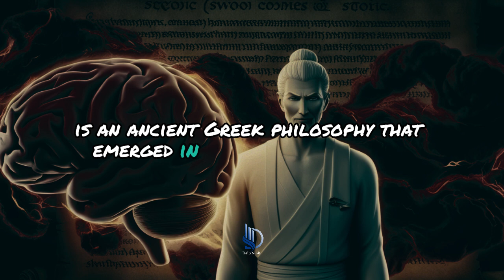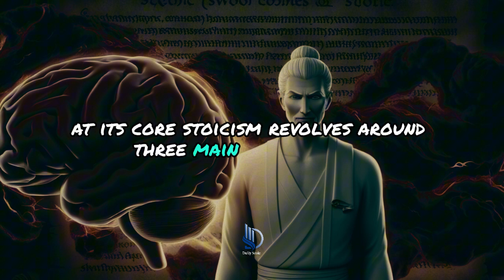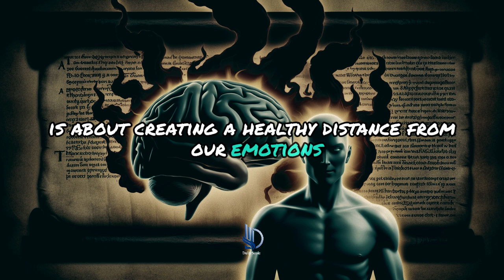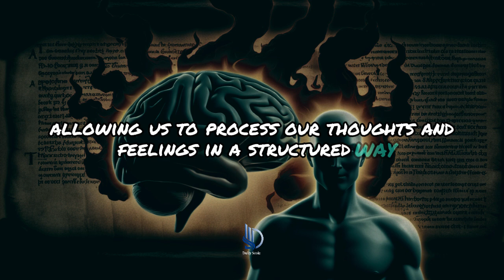Is Stoicism the SECRET to Emotional Freedom?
Discover the powerful techniques of Stoicism that can help us master our emotions and achieve inner peace. This video delves into the core principles of Stoic philosophy, offering insights on how to manage feelings like anger, anxiety, and sadness effectively.

By understanding key concepts such as mindfulness and rational thinking, we can cultivate resilience in our daily lives. Join us as we explore practical strategies for applying these timeless teachings to modern challenges, empowering ourselves to navigate life's ups and downs with grace.